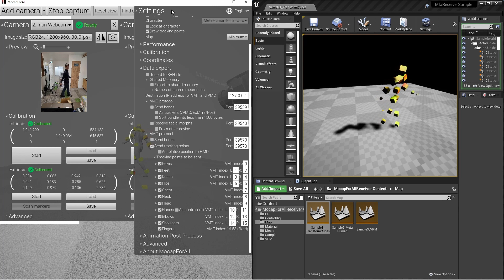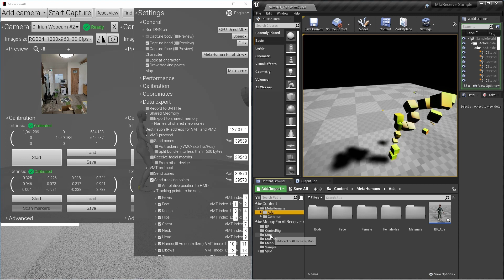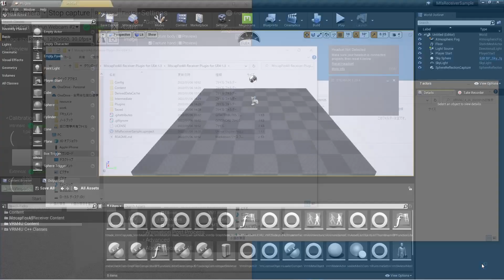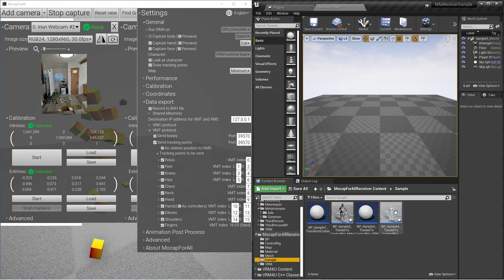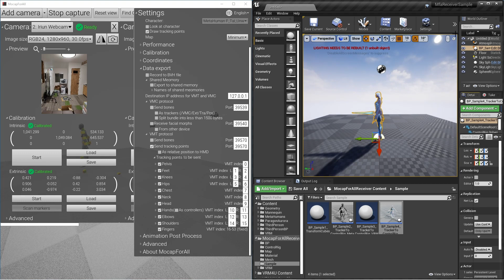MocapForAll - Animate your character in Unreal Engine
This video explains how to animate your character in Unreal Engine using MocapForAll (with English and Japanese subtitles)

See the video below for the basic setup of MocapForAll

Chapters
0:00 Setup MocapForAll
0:26 Receiver plugin basics
0:58 Animate MetaHuman
1:44 Animate VRM model
3:00 Animate UE Mannequin
3:25 Adjust scales
3:39 Animate Paragon character

This video uses audio generated by "VOICEVOX:四国めたん".